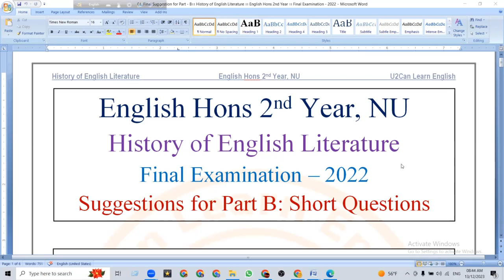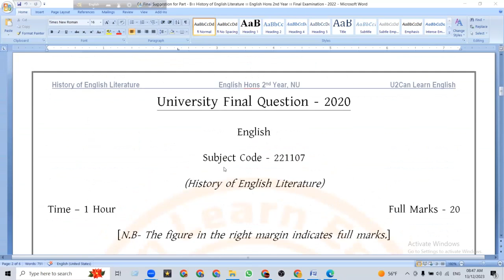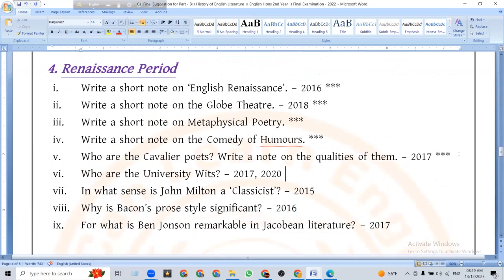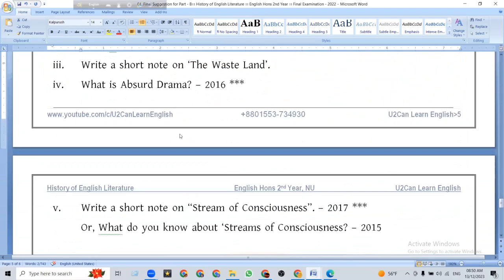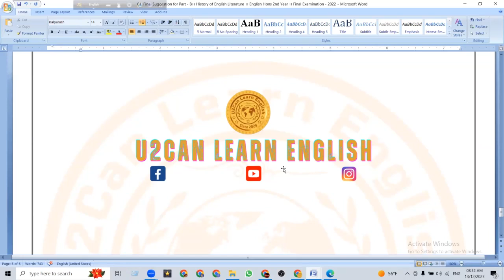Final Suggestions for Part - B।। History of English Literature।। Final Examination - 2022